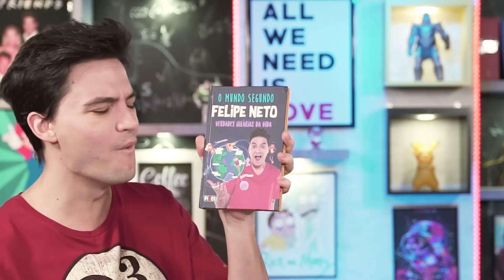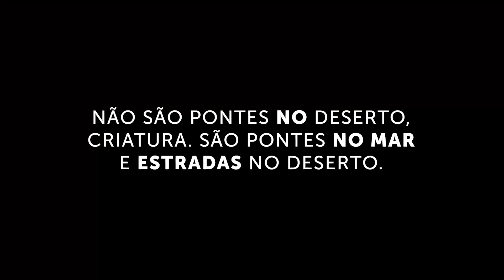5 mentiras que você ainda acredita! [+10]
Clique aqui pra baixar o aplicativo da americanas.com!